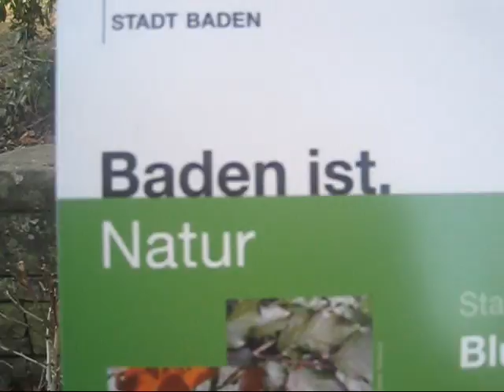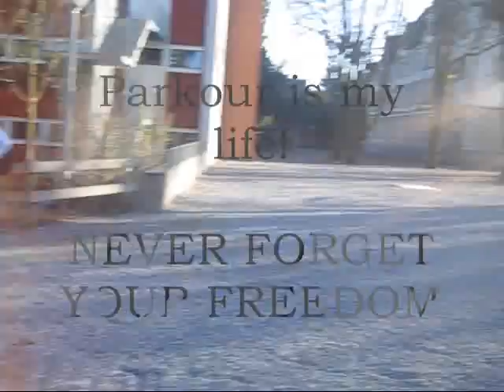PARKOUR - SSPO, never forget your freedom!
SwizzStreetParkourOne

Tiago
Baris
Erwin
Maxim
Sinan